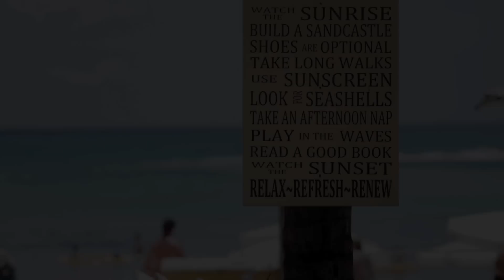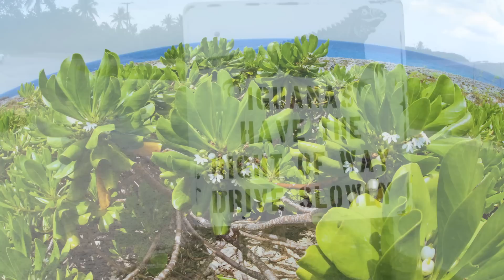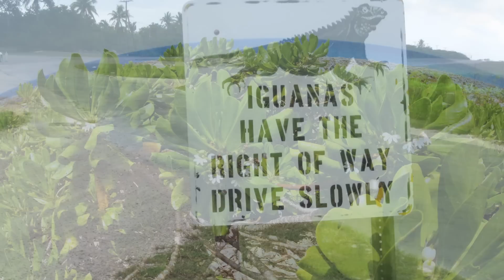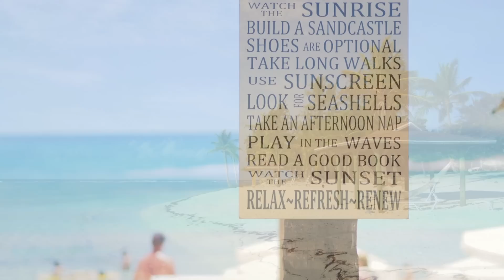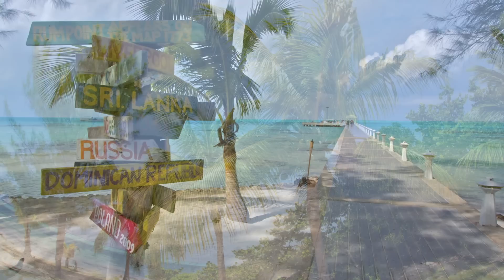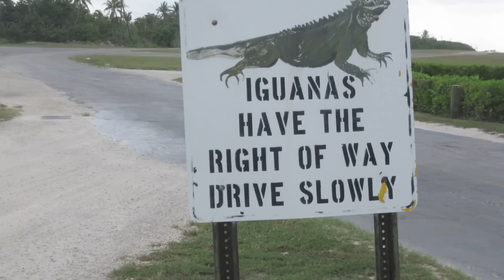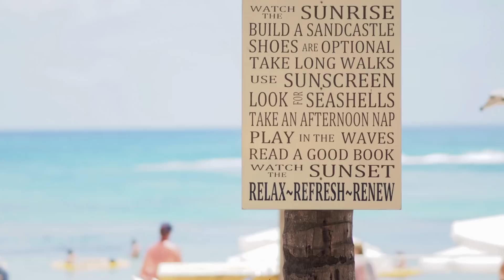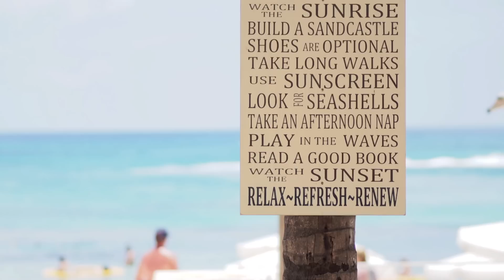Beautiful CAYMAN ISLANDS Chillout and Lounge Mix Del Mar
Let's take a trip to beautiful Cayman Islands and visit its flawless white sand beaches, take a dive in the crystal-clear sea and eat some fried fish at Chester's Fish Fry later. Enjoy and tell a friend : )

tracklist:
00:00 Frank Borell - Leyla (Lovers Mix)
05:30 Frank Borell - Tell Me (Dream Mix)
10:49 Frank Borell - My Chillin Dreams (Bellvoice Mix)
17:42 Frank Borell - I don't know why (illusion mix)
23:23 Frank Borell - Heavenly (Cloud 11 Mix)
28:51 Frank Borell - Morphing thru melody (wide space mix)
34:16 Frank Borell - Miramane (Full Relaxed Mix)
39:52 Frank Borell - Why Do We Always Fall in Love (No Question Mix)
45:27 Frank Borell - Somber Moods (Mystic Moments Mix)
51:08 Frank Borell - Say That U Want Me (Spheric Chill Session)
55:43 Frank Borell - One fine day (wide space mix)
01:00:14 Frank Borell feat. Oliver - You are the one (far away mix)
01:04:28 Frank Borell - Dellbao (mystic word mix)
01:12:25 Frank Borell - Flyways (Lounge Mix)
01:16:43 Frank Borell feat.Jenny Kiwool - Beautiful dreamin' (vocal mix)
01:21:45 Frank Borell - The first take (relax cut)
01:26:05 Frank Borell - Future patch (chill groove mix)
01:31:09 Frank Borell - The perfect world (white dream mix)
01:36:59 Frank Borell - Wish and Truth (Mystic Chill Mix)
01:43:48 Frank Borell - Crystal Waters (Fly Away Mix)
01:49:54 Frank Borell - Dimensions (short frank borell mix)
01:54:22 Frank Borell - Birds eye view (nature mix)